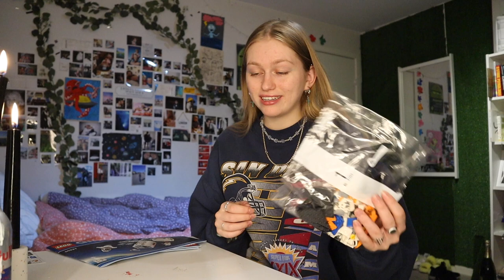BRUKTE ALLE PENGENE MINE PÅ DETTE /nattafortelling #3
*INFOBOKS*
HEIIIiiiii, dette er 3 episode av nattafortelling. I denn episoden bygger jeg lego, ikke mobb ahah.
 :D hehe